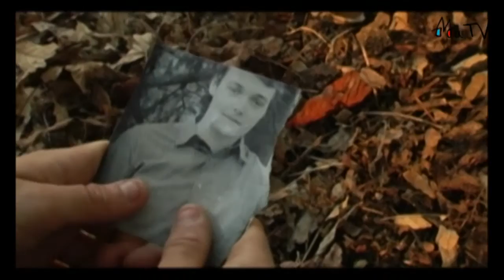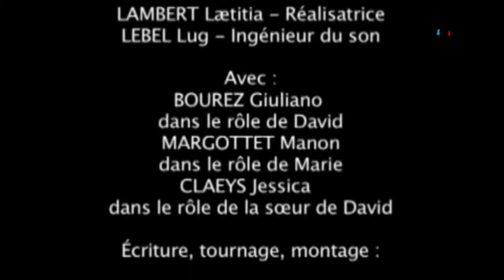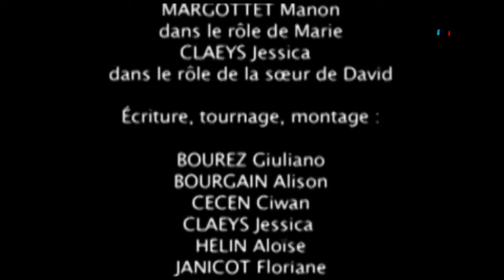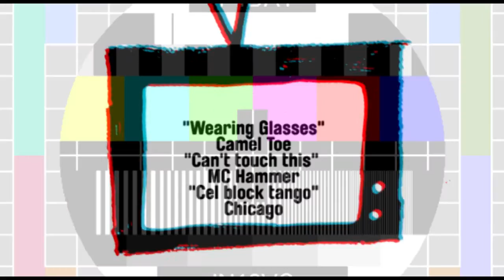"Fond de court" (EP05) : Spécial Lycée "Jules Uhry" de Creil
Attention ! Nouvelle présentation pour ce "Fond de court" et les jeunes lycéens de Creil qui ont été primés pour le Festival "Court de Lycée 2012"